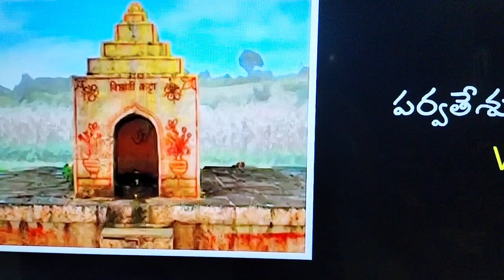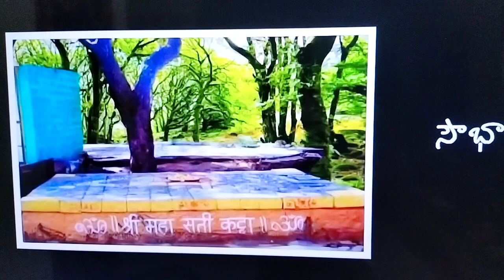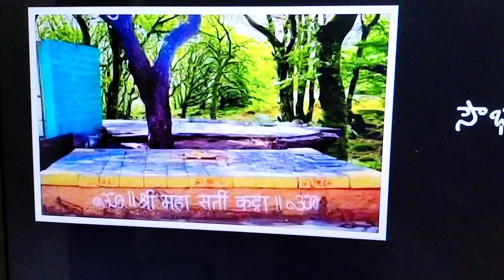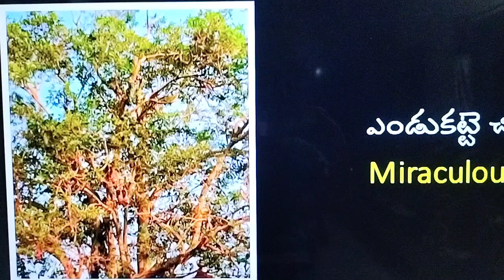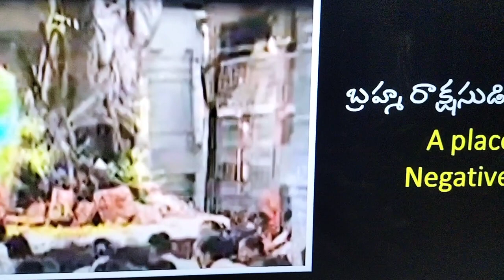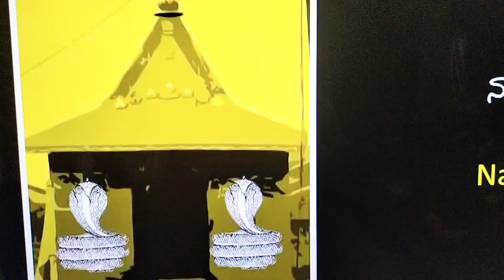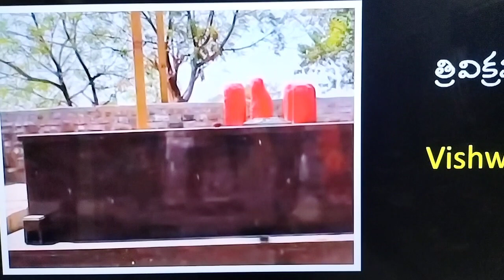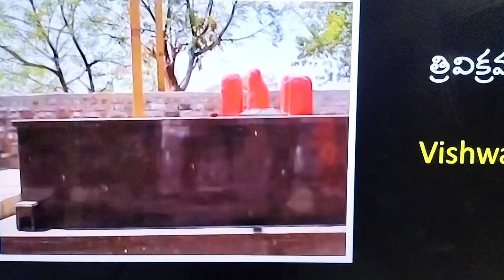GAANGAPUR లో చూడవలసిన6 పవిత్ర ప్రదేశాలు, part2🙏🙏🙏youtubevideos